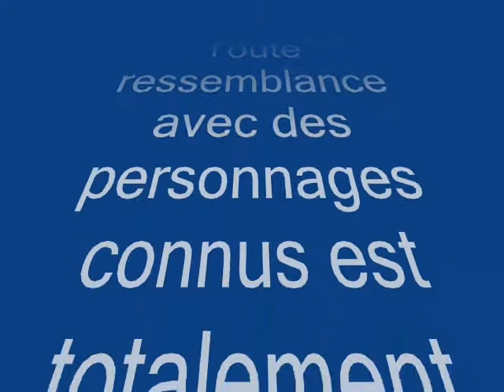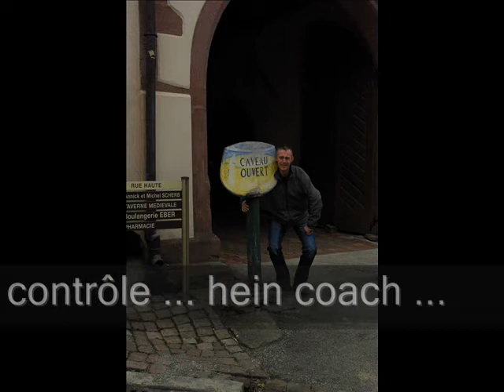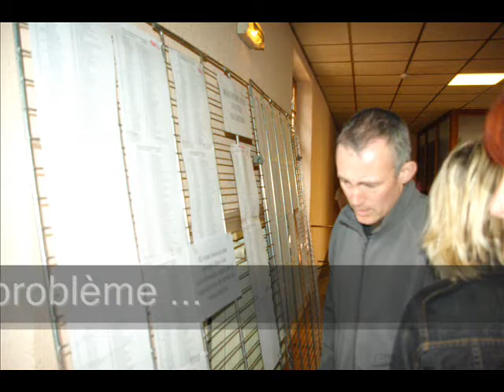l'histoire de Gada et Riquet en Alsace